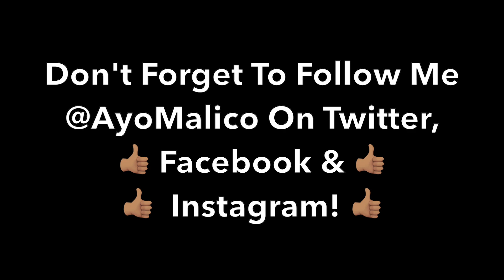REACTING TO Jasiah - Crisis (Dir. By @_ColeBennett_) !!!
This is My LIt Live Reaction To Jasiah - Crisis (DIrected By Cole Bennett! I Hope You Guys Enjoyed! LET'S GET IT AYO SQUAD ROAD TO 3K!